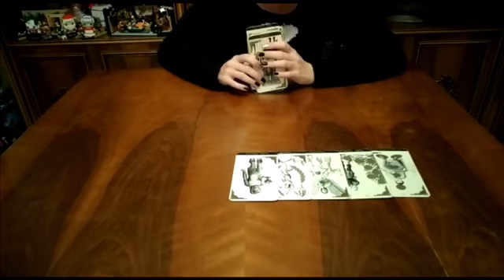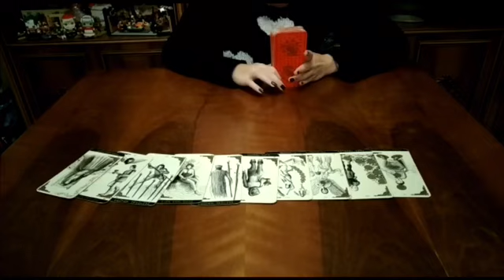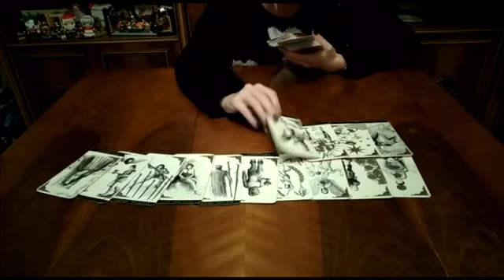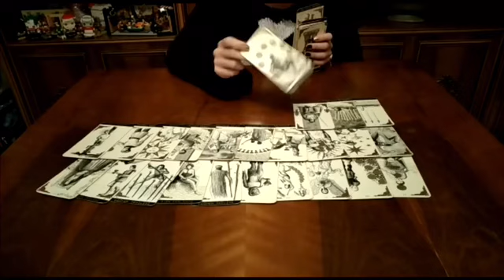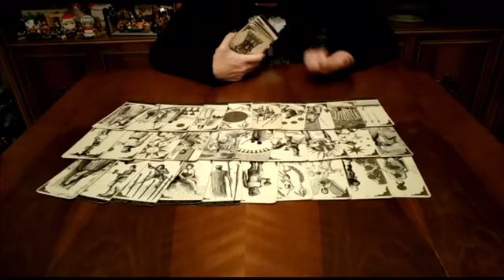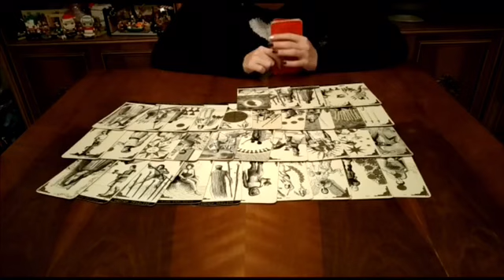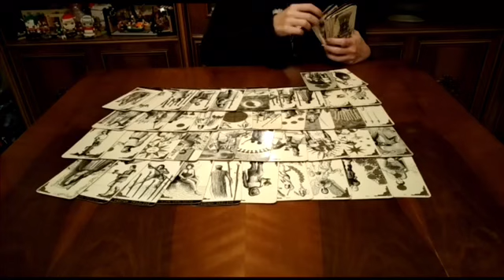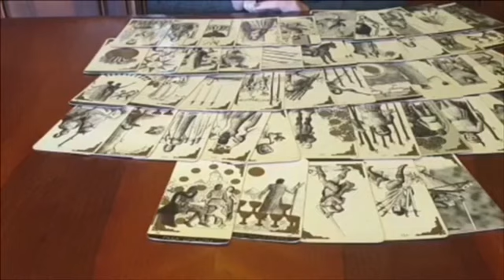BALIK BURCU MART 2020 TAROT FALINIZI İZLEDİNİZ Mİ? (Balık Burcu Mart 2020 Tarot Falı)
BALIK BURCU MART 2020 TAROT FALI I Balık Burcu Tarot (Balık Burcu Mart 2020 Tarot Falı)
Balık burçlarını Mart 2020 de neler bekliyor? Aşk ne zaman geliyor?
BALIK BURCU Mart 2020 I Balık Burcu Ocak 2020 de neler yaşayacak? (Balık Burcu   2020 aşk)
Balık Burcu 2020 de aradığı aşkı bulabilecek mi ?
Hangi burç hangi aya denk geliyor?
Balık burcunun özellikleri nedir?
Balık burcunun uğurlu sayısı hangisi?
Balık burcu nelerden nefret eder?
Balık burcun ile en iyi anlaşan burç hangisi?
Burcunuzun özelliklerini ne kadar taşıyorsunuz?Burçlar hangi arabesk şarkıyı dinler?Sizce en ayricalikli burç hangisidir ?Burçları birer eşya ile özetlersek?burçlar da nelere inaniyorsunuz sizce yildizlar hayatımız da etkileri varmıdır?ÇİN ASTROLOJİSİNE GÖRE BURCUNUZ NE ?İkizler burcu nasıl bi burç acaba denildiği kadar var mıBurçlar yazın nasıl?Burcunuz nedir ve en belirgin özelliğiniz hangisidir?Hangi burç nasıl baba?En iyi anlaştığınız burç hangisi sizce bu tesadüf mü ?Burçların düzeltmesi gerekenler?Burçların ruh halleri ?Burçların en sevdiği renk?Evlilikten en çok korkan kaçan burç hangisidir?Burçlar sevgisini nasıl gösterir?Burçlar nasıl sevilmek ister? Burçlara Ve Fallara İnanıyor Musunuz?Burçlar her zaman nasıl?Güneş tutulması#Ay tutulması#Zodyak ve gezegenlerin etkileri neler?